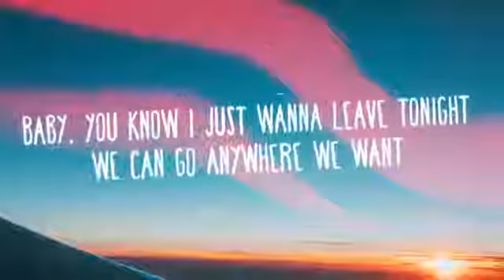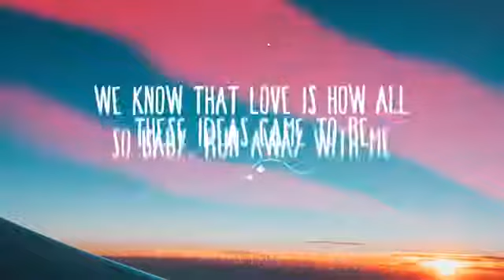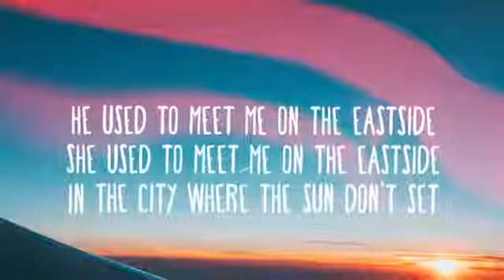Benny Blanco, Halsey & Khalid - Eastside (Lyrics)